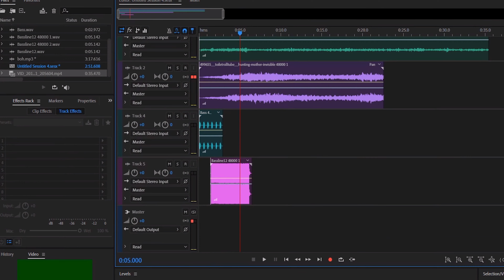Watch this before you start vlogging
Software / App :
Video Edit : Adobe Premiere Pro 2018 & Adobe After Effects 2018
Mobile App : ZT Play (for gimbal controls) & DJI Mimo (for Osmo action)
Audio Edit App: Adobe Audition